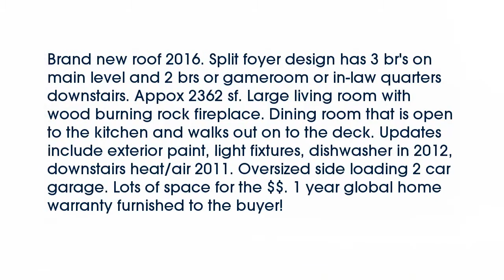Real estate for sale in North Little Rock Arkansas - MLS# 16011752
6305 Allwood Drive
North Little Rock Arkansas 72118
MLS# 16011752

Brand new roof 2016. Split foyer design has 3 br&rsquo;s on main level and 2 brs or gameroom or in-law quarters downstairs. Appox 2362 sf. Large living room with wood burning rock fireplace. Dining room that is open to the kitchen and walks out on to the deck. Updates include exterior paint light fixtures dishwasher in 2012 downstairs heat/air 2011. Oversized side loading 2 car garage. Lots of space for the $$. 1 year global home warranty furnished to the buyer!